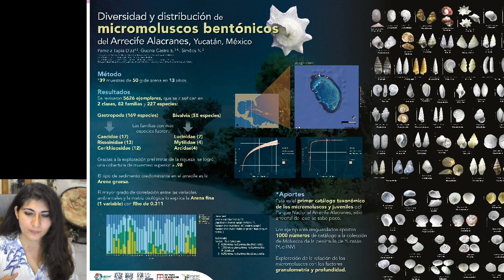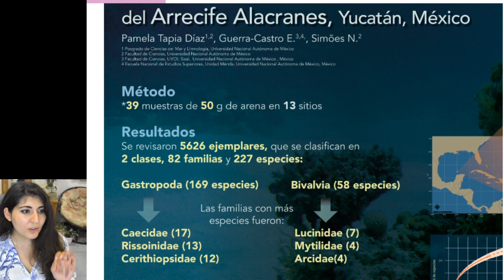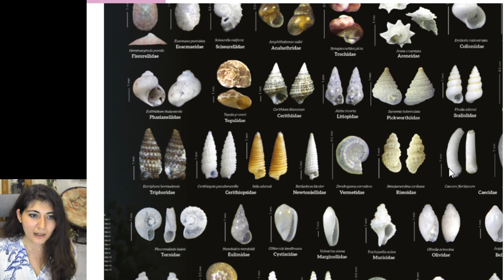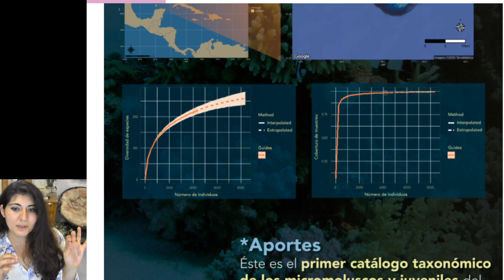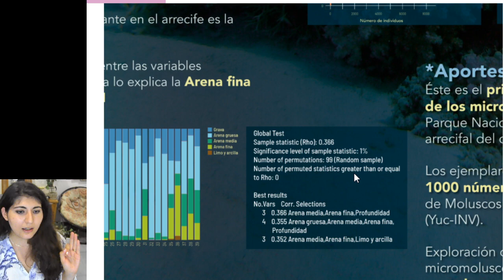Cartel "Diversidad y distribución de micromoluscos bentónicos del Arrecife Alacranes"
Cartel presentado en el III Congreso Iberoamericano sobre Sedimentos y Ecología el 6 de abril del 2021, por la alumna del posgrado de Ciencias del Mar y Limnología, Pamela Tapia Díaz.